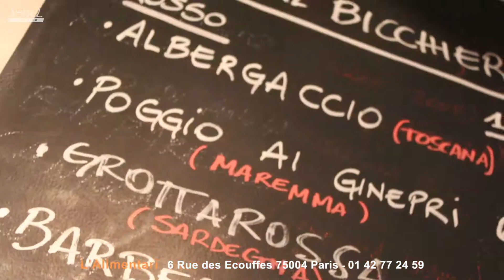Restaurant l'Alimentari, Paris ( le Marais )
Découvrez le charmant restaurant l'Alimentari
Rue des Ecouffes, 75004 Paris